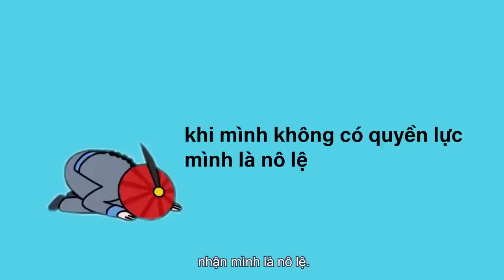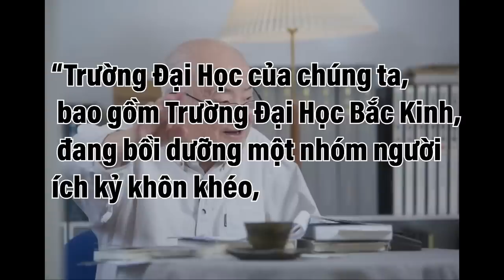Lỗ Tấn nói gì về tính tình xấu xí của người Trung Quốc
Nếu các bạn muốn ủng hộ tôi bằng tiền, donate tôi:
Cảm ơn!

0:00 Intro
0:33 Câu chuyện của AQ chính truyền
02:39 Tính tình xấu xí của người Trung Quốc
07:06 Nô lệ tiến hóa rồi